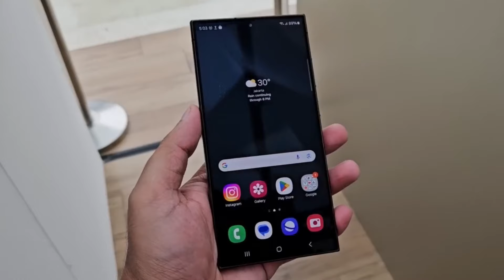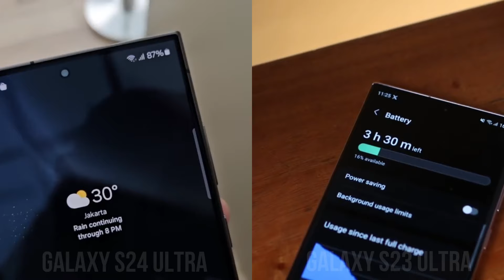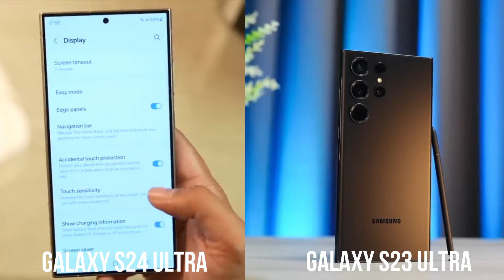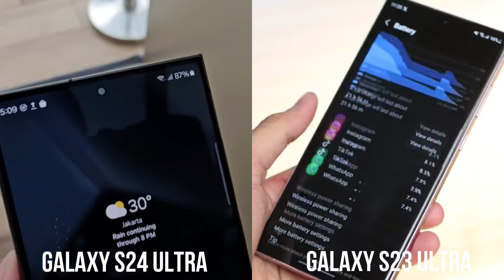Perbandingan Samsung Galaxy S24 Ultra vs Galaxy S23 Ultra - Mana yang Lebih Baik?